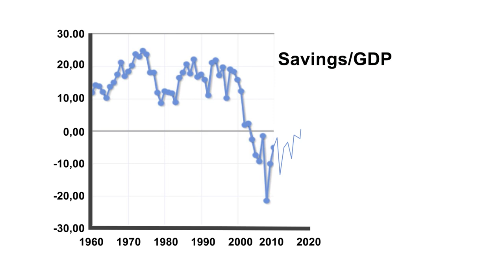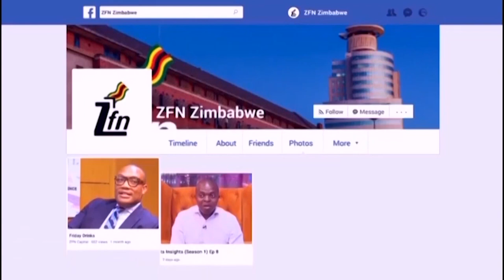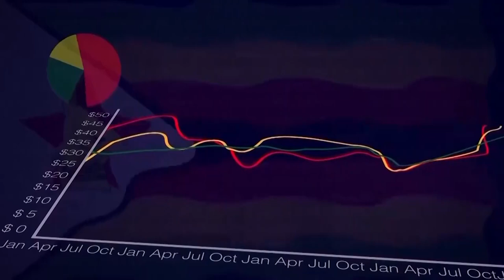Friday Drinks S2/E11- Zim's Negative Savings Position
- Negative savings - when a nation consumes more than it is generating - rather, even borrowing to consume

Why is Zimbabwe the only country with an overdraft at its central bank?

Policy rate moving to 60% from 40% is a good move - it means we now have positive real interest rates. At least for now.

Why did we refuse to go under (highly indebted poor countries) HIPC scheme?

With special thanks to Fincent Capital and Kitchen Decor Zimbabwe

George Nheweyembwa
Tinashe Murapata
Rufaro Garikayi Zengeni
Ranga Makwata